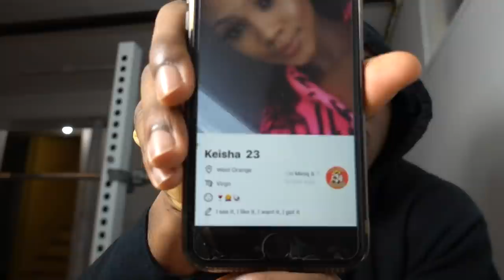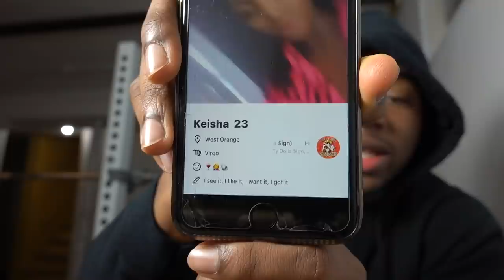I Got Catfished... *I Feel Violated*